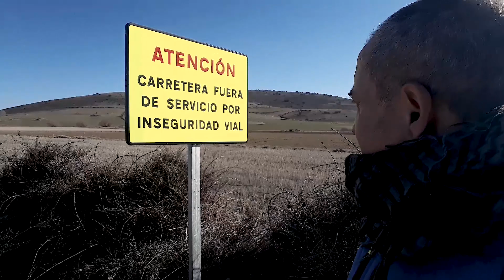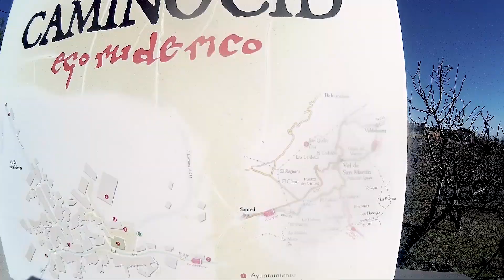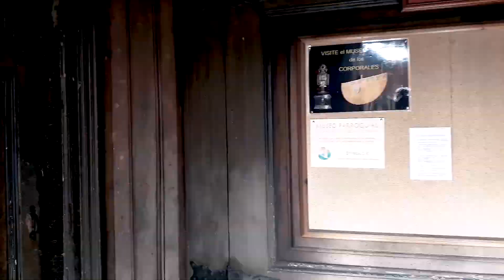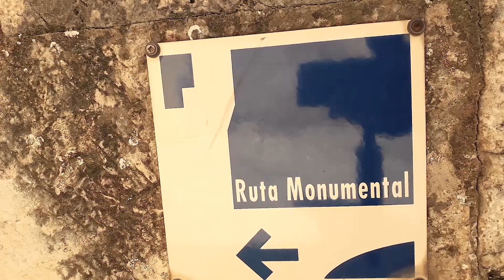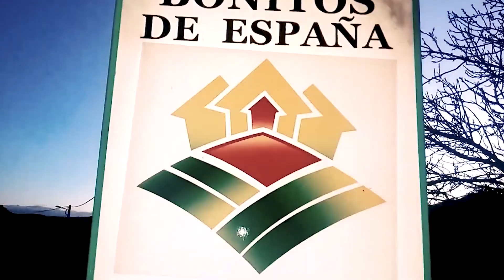Otra Forma de ⭐ VIAJAR en Coche por ARAGÓN ( España ) - CONOCIENDO PUEBLOS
Desde Gallocanta a Anento. RUTA por Aragón ( España )  ✅

Esta Ruta en coche por Aragón  nos introduce en un mundo mágico de atardeceres luminosos y de naturaleza seductora que evoca las contiendas que marcaron el límite de reinos y de pueblos.
Recorremos la línea fronteriza entre los Reinos  y la que fue la ciudad que servía como puerta del reino.  Daroca.

Llegaremos hasta Anento , Uno de los pueblos Más bonitos de España.
Otra Forma de  VIAJAR en Coche por España  CONOCIENDO PUEBLOS con Mucho encanto y llenos de historia.

👉En  La WEB encontrarás MÁS INFORMACIÓN, MAPAS DESCARGABLES y RUTAS
CARRETERA Y MANTA . Viajando por Aragón Tv Programa

Patrocinado por la DIPUTACIÓN PROVINCIAL DE TERUEL y Conducido por David Pellicer Serra “ Pelli “ ,Fotógrafo de viajes y Youtuber, que Junto a su cámara, recorre sin rumbo fijo y sin planificación previa La comunidad de Aragón. Adentrándose especialmente en los pequeños pueblos o lugares menos conocidos para descubrir que ofrecen al viajero.
CRÉDITOS

Producción, Edición y  Realización :
David Pellicer Serra,”Pelli”.
En colaboración con El Molino Audiovisual.